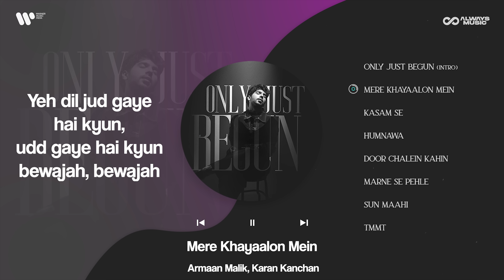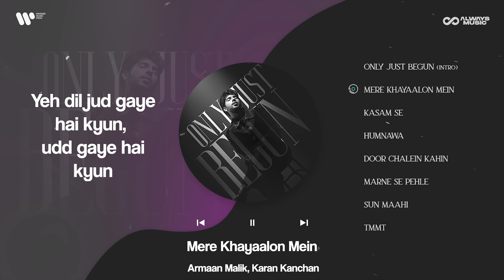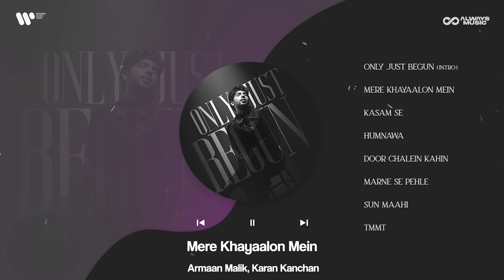Mere Khayaalon Mein - Visualiser | Only Just Begun | Armaan Malik,Karan Kanchan |Always Music Global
'Mere Khayaalon Mein' immerses listeners in a dance anthem merging pulsating drums with shimmering synth lines, interweaving electric grooves with classic Indian undertones. As the narrative suggests, it revolves around a man expressing his constant thoughts about his love. The infectious chorus harmonises with a mosaic of electronic beats and traditional instruments crafted by Karan Kanchan.

Music Credits
Lyrics: Armaan Malik
Music Producer: Karan Kanchan
Mixing Engineer: Hanish Taneja
Mastering Engineer: Dale Becker

Visualisers by Murtaza Khakhad